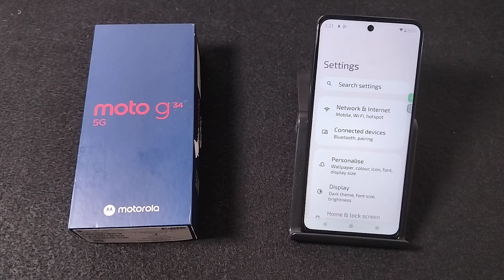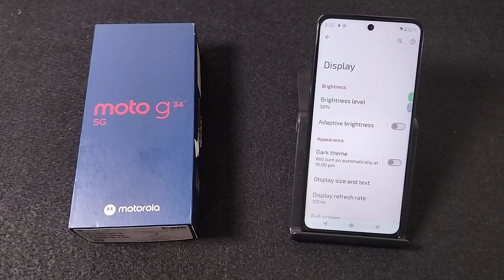how to turn off auto brightness in Moto G34 5G | Moto me auto brightness band kaise kare